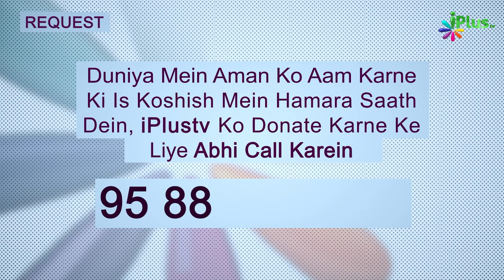Madina Hijrat Ke Taalluq Se Kuch Ahem Baatein | Tareekh e Islam Ek Naye Andaz Mein Ep 56 | Dr. Ajmal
Aap Dekh Rahe Hain: TAREEKH E ISLAM EK NAYE ANDAZ MEIN EP 56

DESCRIPTION:
NABI SAW NE JAB MADEENA KI TARAF HIJRAT KIYA TO MADEENA WALON NE AAP KA SATH DIYA NAAN O MAAL KI HIFAZAT KI USKE BAD MAKKA KE TAMAM MUSALMANO KO MADEENA KI TARAF HIJRAT KAR NE KO FARZ KARDIYA GAYA THA SIWAYE AISE LOGO KE JO HIJRAT KE QABIL NAHI THE.
USKE BAD JAB AAP SAW NE MAKKA FATAH KIYA TO MAKKA KE TAMAM LOG ISLAM MEIN DAKHIL HOGAYE THE MAKKA MEIN KOI AISA SHAKHS NAHI THA JO ISLAM MEIN DAKHIL NAHI HUA HO AISE HI AUR BAHUT KUCH JANNE KE LIYE KEEP WATCHING FULL VIDEO .
Timestamps:
01:35  30 HAZARO MUSALMAN ROOMIYON SE JANG KE LIYE GAYE HUYE THE .
05:48  HIJRI CALENDAR MUSALMANO MEIN KAB JARI HUA ?
08:22 JIJRAT SE MUSALMANO KI TAREEKH BADLI HAI .
12:40  MUSALMANO KO EK SATH RAHNA LAZIM KARDIYA GAYA THA .
17:15  SHURU MEIN HIJRAT TAMAM MUSALMANO PAR KYUN LAZIM KARDIYA GAYA THA ?
20:02  FATH E MAKKA KE BAAD MUSALMANO KO MADEENA KI TARAF   HIJRAT KARNA MANA KARDIYA GAYA.
21:52  FATAH E MAKKA KE WAQT TAMAM LOG ISLAM LEAYE THE ISLIYE MAKKA MEIN KOI KAFIR NAHI RAHGAYA THA .

Madina Hijrat Ke Taalluq Se Kuch Ahem Baatein | Tareekh e Islam Ek Naye Andaz Mein Ep 56 | Dr. Ajmal Manzoor Madani | iPlus TV

UPI : donateilm@icici